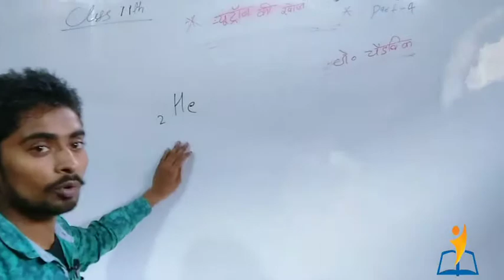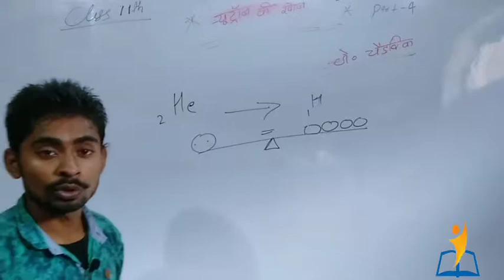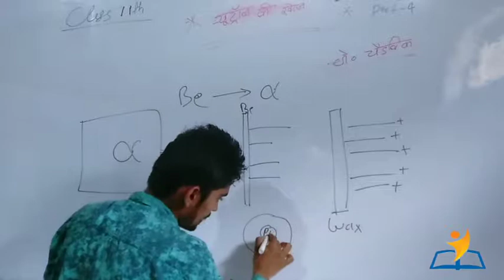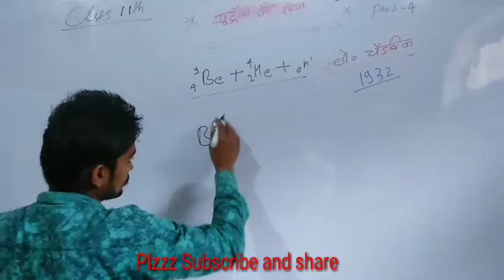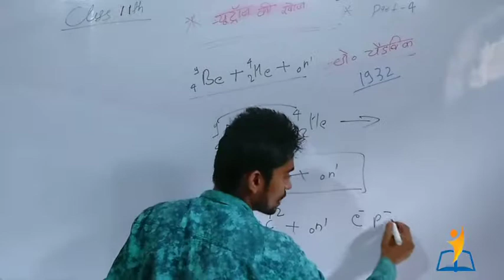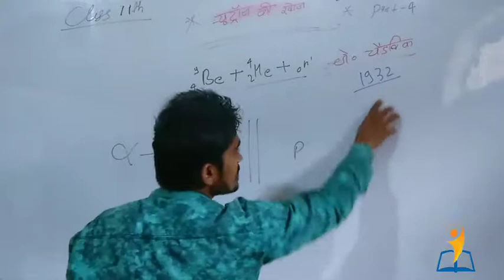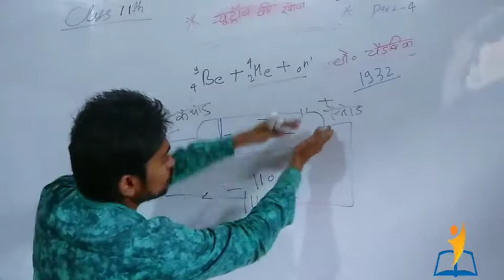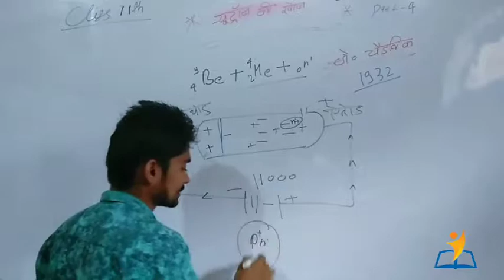Class 11th Chemistry newtron ki khoj chapter 2 Part 4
Class 11th chapter 2 newtron ki khoj

Chemistry by Ashish sir